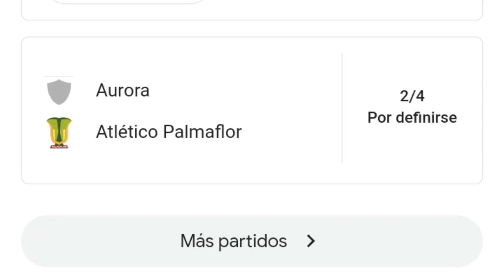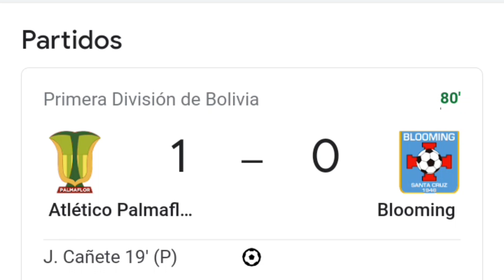Atletico Palmaflor vs Blooming 2-2 resumen y goles del partido completo /Liga1 Bolivia